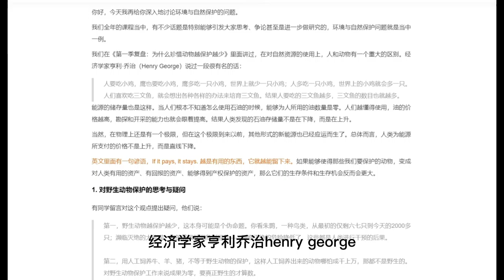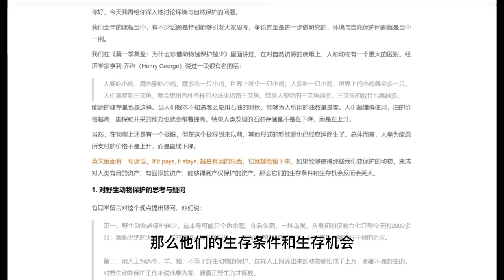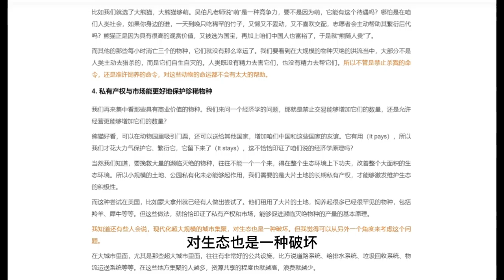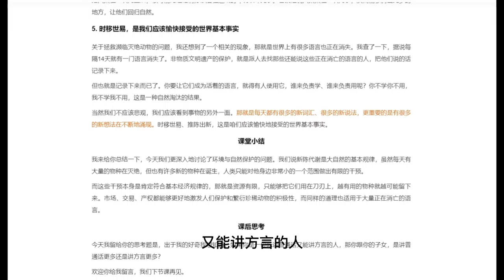环境与自然保护